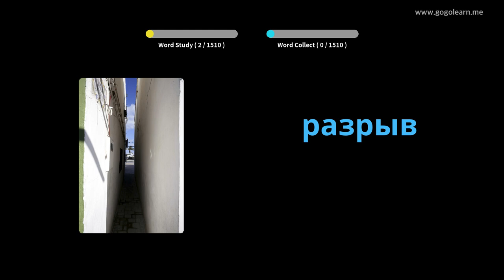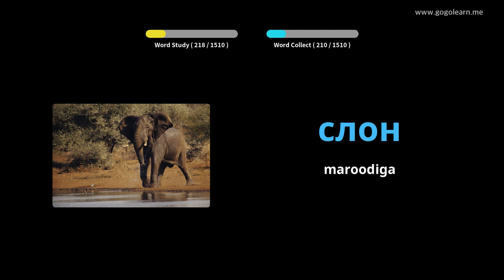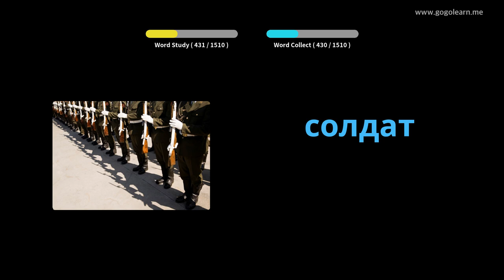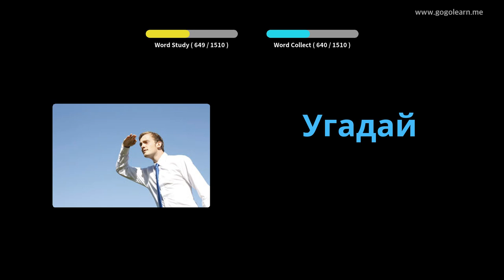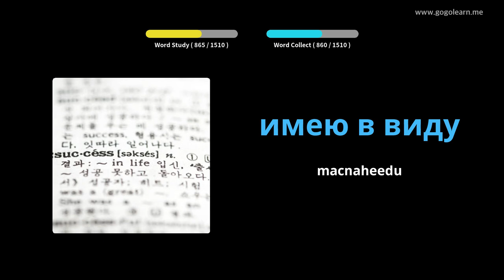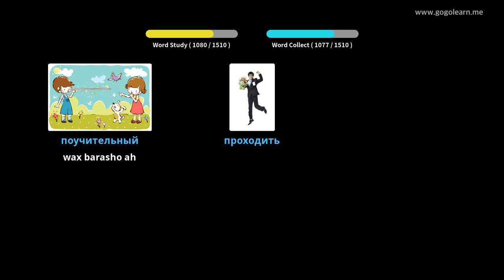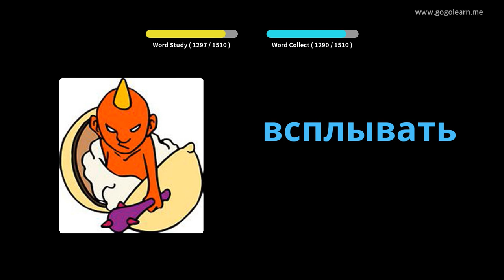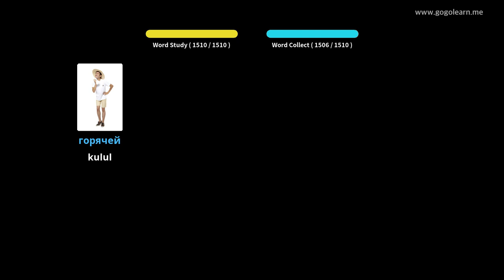Erayada Ruush ee Aasaasiga ah | Golearn